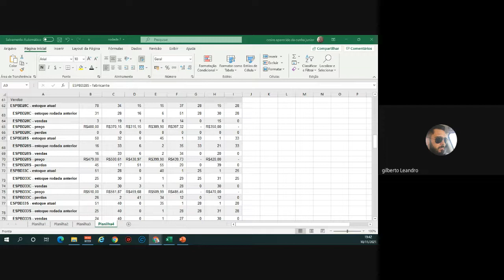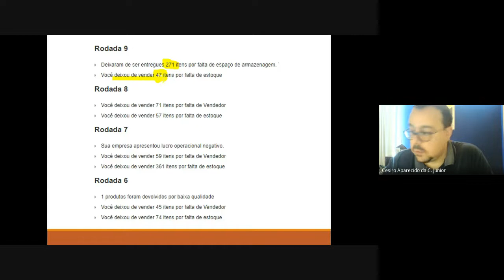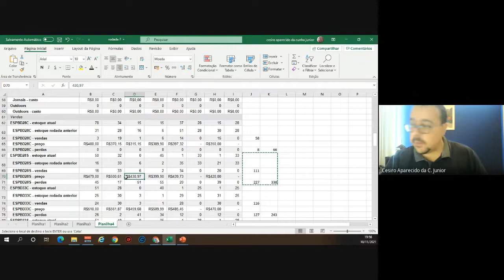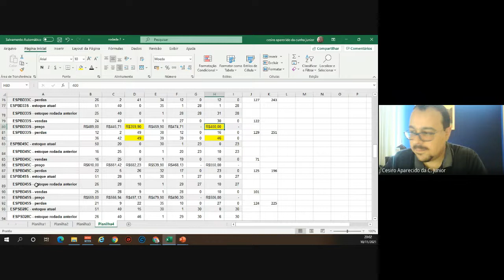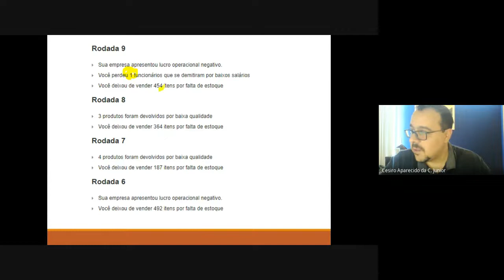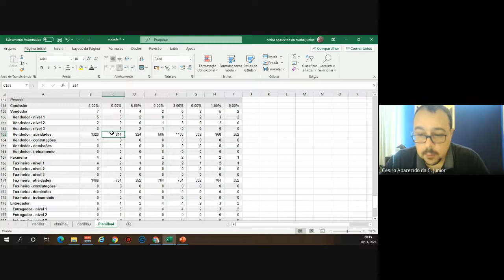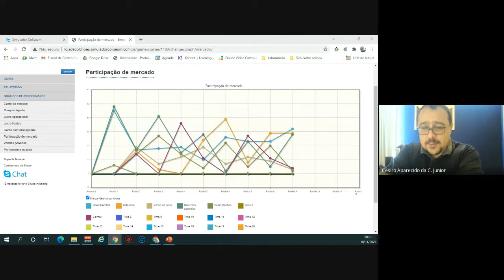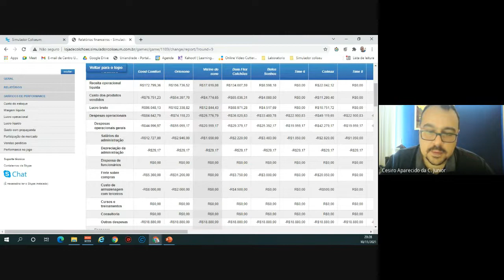Aula 15 - Analise rodada 8